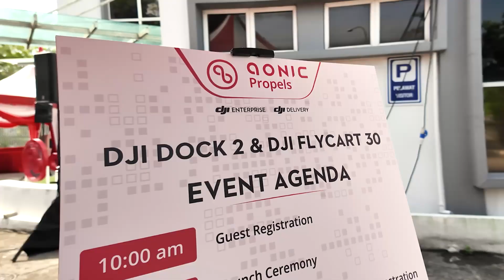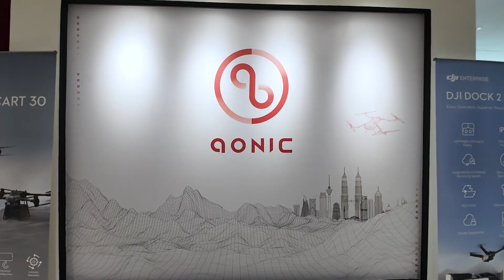Aonic Propels - DJI Dock 2 & DJI Flycart 30 Malaysia's First Launch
We  had an incredible time at the latest Aonic Propels event in Malaysia, where we launched the DJI Dock 2 and DJI Flycart 30! The event was buzzing with energy as we showcased these innovative products through presentations and demonstrations. As the leading distributor for DJI Enterprise and DJI Delivery in Malaysia, we are dedicated to providing our clients and partners with the most cutting-edge opportunities in the drone industry.

Watch the video highlight of the event to get a glimpse of the action and immerse yourself in the world of drone technology!